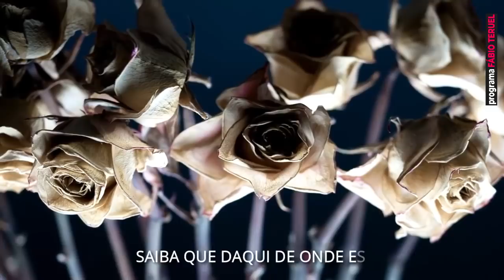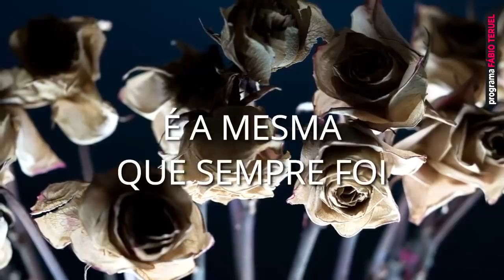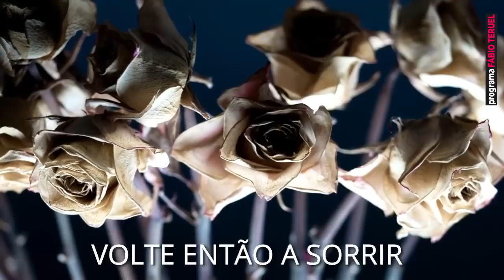E CHORO... CADA VEZ QUE VOCÊ CHORA!! | Fábio Teruel